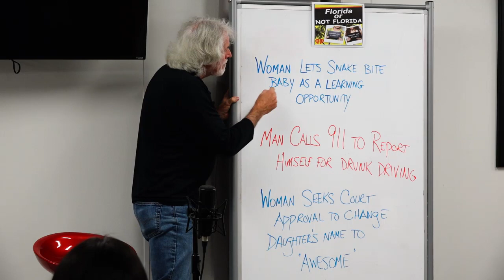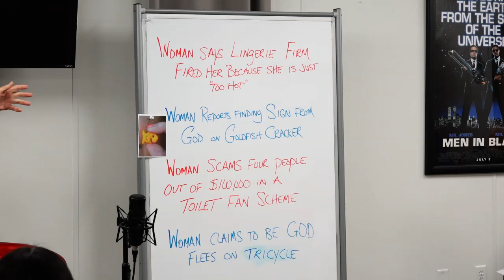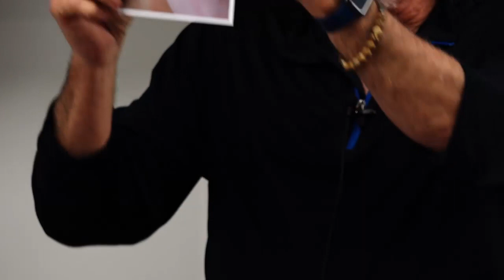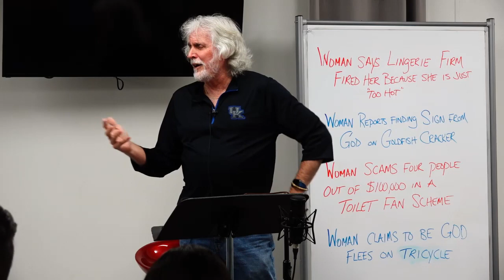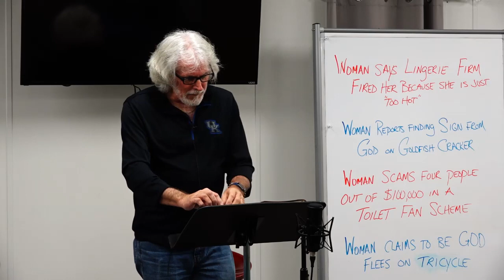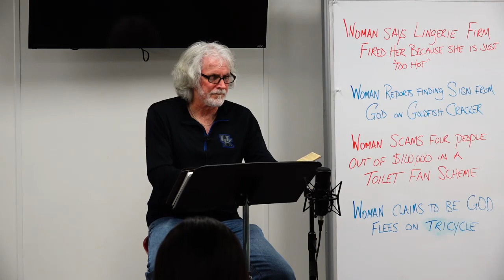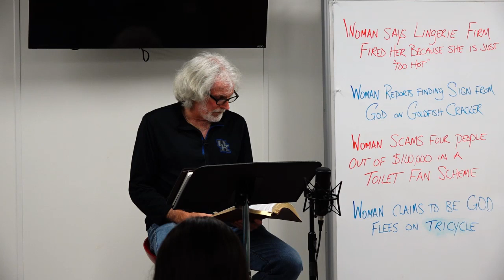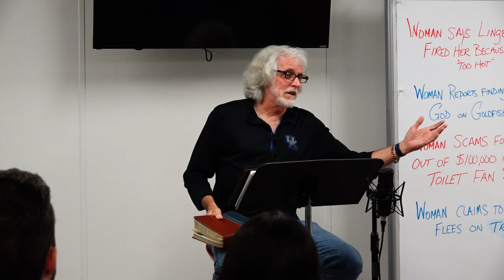CORE Stuff (s436) - Florida Man & Sin Uncensored (Session Two)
Florida Man & Sin Uncensored (Session Two)